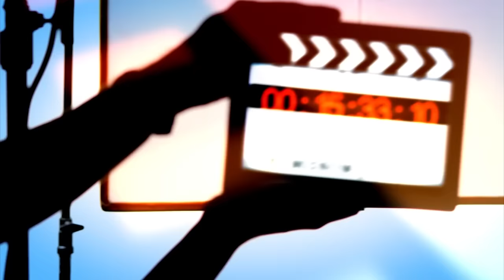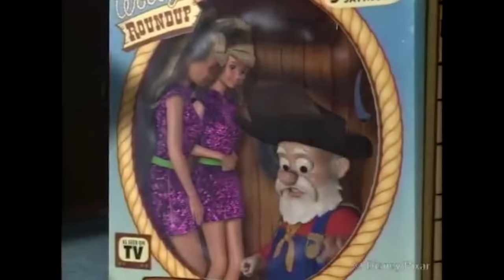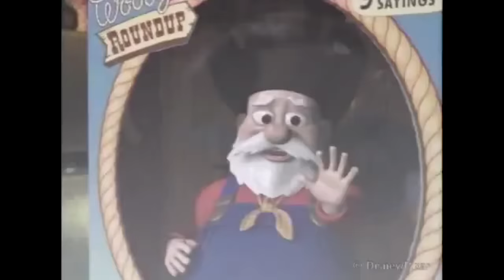Toy Story 2 (1999) Bloopers Outtakes Gag Reel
Plot:
When Woody is stolen by a toy collector, Buzz and his friends vow to rescue him, but Woody finds the idea of immortality in a museum tempting.

Director: John Lasseter
Cast: Tom Hanks, Tim Allen, Joan Cusack, Kelsey Grammer, Wayne Knight
Production & Credits: Walt Disney Pictures, Pixar Animation Studios